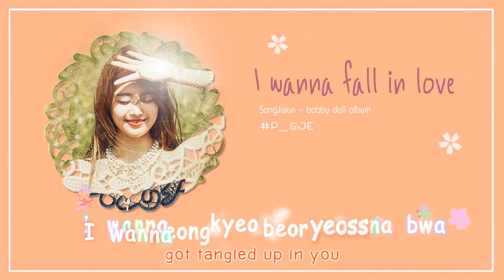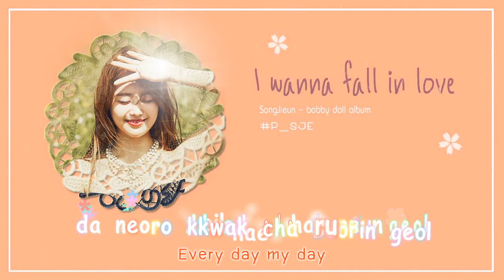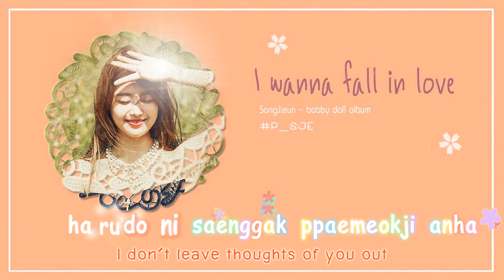[ Rom & Eng ] SongJieun - I wanna fall in love